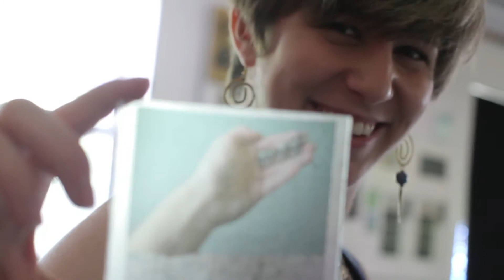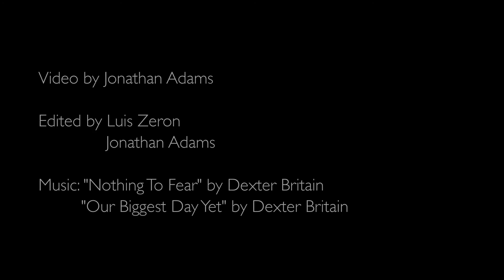One Heck of a Week at Maine Media Workshops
Behind the scenes at Maine Media Workshops the week of July 14, 2013

Video by Jonathan Adams
Edited by Luis Zeron and Jonathan Adams

Music "Nothing To Fear" and "Our Biggest Day Yet" by Dexter Britain